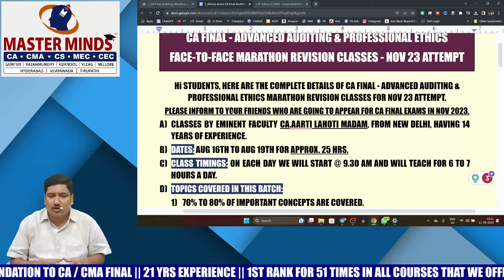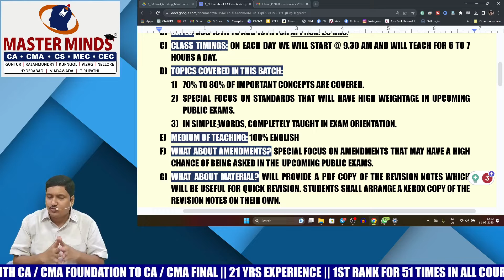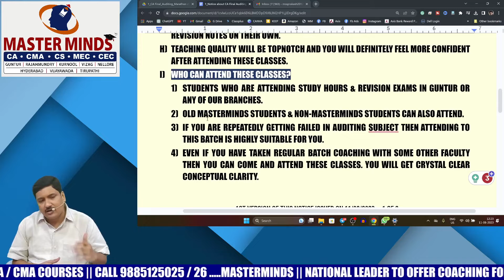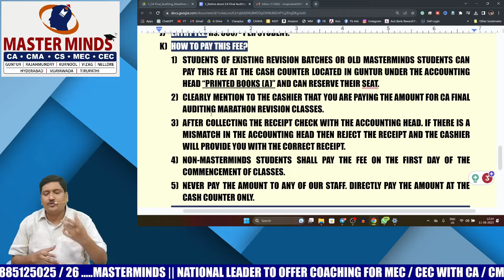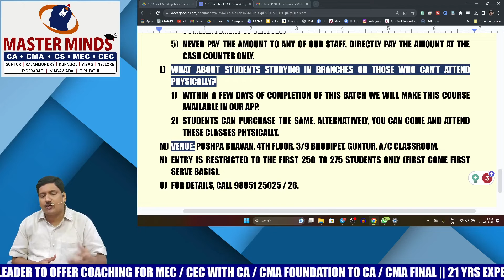CA / CMA Final | Advanced Auditing & Professional Ethics | Marathon Classes | Nov 23 | P1298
Thanks for your Luv ❤️ & Support

Android App Link for Free CA Classes & NOTES

Explore from a range a high quality content and choose

(7) Join our CA / CMA Foundation Doubts clarification group

(10) COPYRIGHTS RESERVED TO MASTERMINDS. NO PORTION OF THIS VIDEO CAN BE COPIED WITHOUT PRIOR PERMISSION FROM MASTERMINDS.